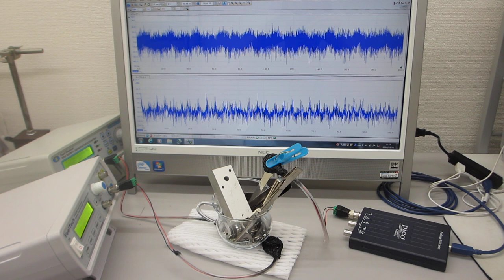オリジナル非線形共振現象の制御による超音波表面改質処理（ultrasonic-labo）